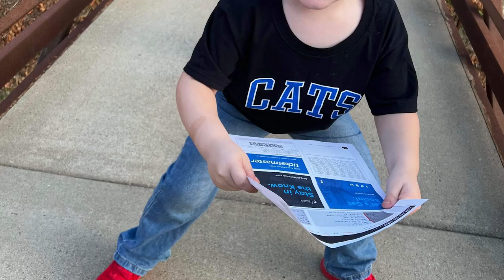'BRINGING LIGHT TO A GOOD MAN' Viral photo of a coal miner and his son at UK scrimmage hits home.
Viral photo of the McGuire family strikes a chord with Kentucky Head Basketball Coach John Calipari at the team's annual Blue-White scrimmage.